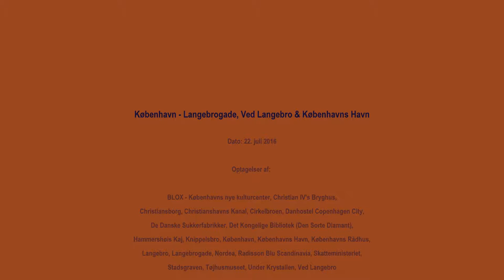Video 10 22. juli 2016 København – Langebrogade, Ved Langebro & Københavns Havn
Optagelser af/fra:

• BLOX - Københavns nye kulturcenter
• Christian IV's Bryghus
• Christiansborg
• Christianshavns Kanal
• Cirkelbroen
• Danhostel Copenhagen City
• De Danske Sukkerfabrikker
• Det Kongelige Bibliotek (Den Sorte Diamant)
• Hammershøis Kaj
• Knippelsbro
• København
• Københavns Havn
• Københavns Rådhus
• Langebro
• Langebrogade
• Nordea
• Radisson Blu Scandinavia
• Skatteministeriet
• Stadsgraven
• Tøjhusmuseet
• Under Krystallen
• Ved Langebro